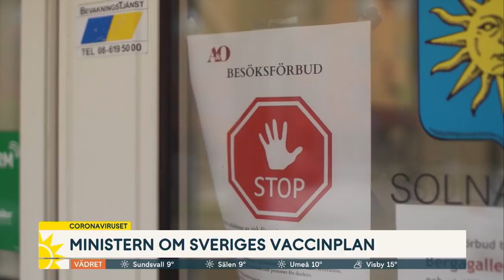Socialministern: "Målet är att vaccinet ska finnas till hela befolkningen" - Nyhetsmorgon (TV4)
Under måndagen presenterades hur det kommande vaccinet mot coronaviruset ska fördelas. Hur ska det gå till? Socialminister Lena Hallengren svarar.